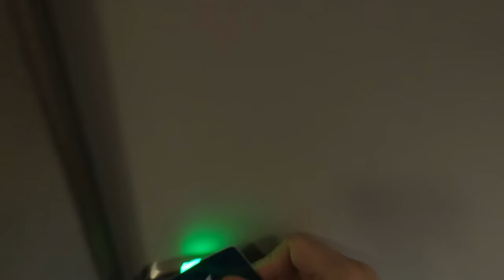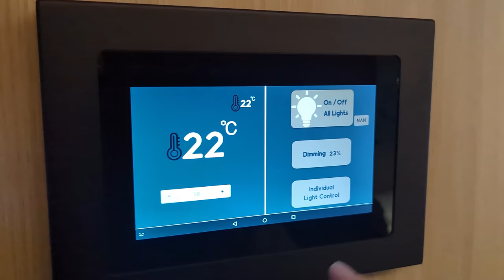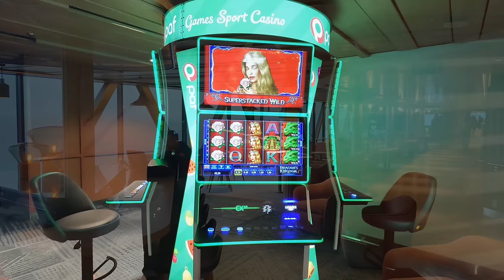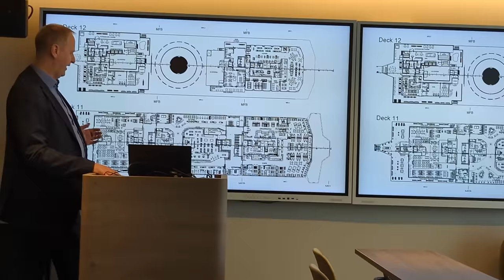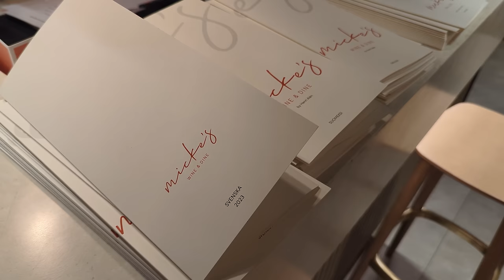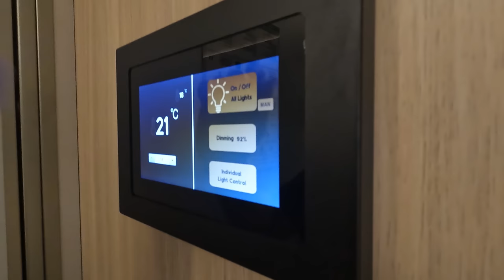Min premiärtur med NYA Finncanopus - Det nya moderna fartyget från Finnlines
I samarbete med Finnlines så tar jag er med på en oförglömlig resa ombord på Finnlines nya fartyg, Finncanopus, under dess premiärtur mellan Kapellskär och Nådendal via Långnäs. Följ med mig när jag stiger ombord och utforskar allt detta fantastiska fartyg har att erbjuda.

Efter en spännande ombordstigning tar jag er med på en smakfull resa genom buffén, där jag får njuta av en överdådig måltid med enastående utsikt över Östersjön.  Sedan ger jag mig ut på en shoppingtur genom tax-free-butiken, där jag utforskar det breda utbudet av produkter och kanske hittar några fina fynd.

I filmen utforskar jag fartygets spa-område, där jag kopplar av och låter mig sjunka ner i lyxen av avslappning och välbefinnande. Därefter tar jag er med till baren för att uppleva den avslappnade atmosfären och kanske njuta av några förfriskningar.

På kvällen är det dags att krypa ner i min mysiga hytt och låta vågornas vaggande rörelser föra mig till en djup och avkopplande sömn. På morgonen väcks jag en härlig frukostbuffé där jag kan ladda upp inför dagen.

Följ med mig på denna resa och låt oss tillsammans utforska den bekvämlighet och lyx som Finnlines Finncanopus har att erbjuda.

🕘 Innehåll:
00:00 Ombordstigning
04:55 Buffé
07:17 Tax-free
10:24 Casino
10:42 Förvaringsskåp
10:48 Lekland
11:06 Lounge & konfernens
12:11 Fisherman's bistro
13:05 Game room
13:24 Micke's
13:52 Soldäck
14:54 Långnäs
16:36 Spa
17:28 Nådendal
20:09 Barrel Bay
27:39 Premiumfrukost
29:10 Avstigning